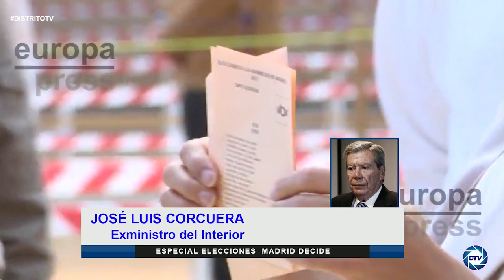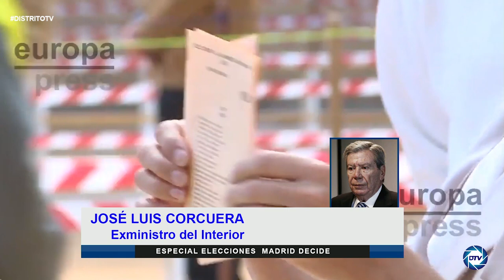JOSÉ LUIS CORCUERA SIN PIEDAD CONTRA SÁNCHEZ: 4-M es la factura de años de mentiras y RADICALIDAD